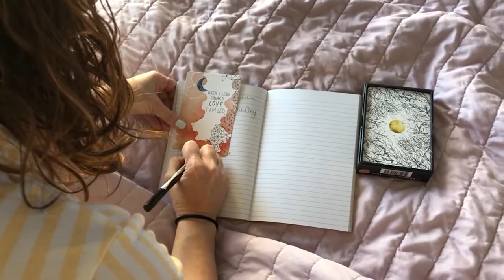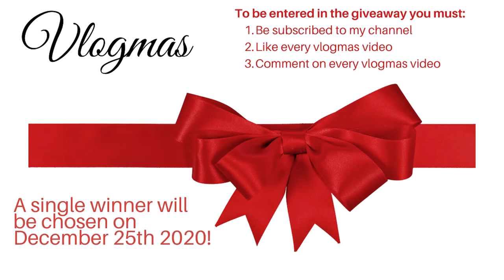5 HABITS to CREATE in 2021 that will CHANGE YOUR LIFE Vlogmas Day 18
Looking forward to 2021? Well, here are 5 habits to create in 2021 that will change your life.